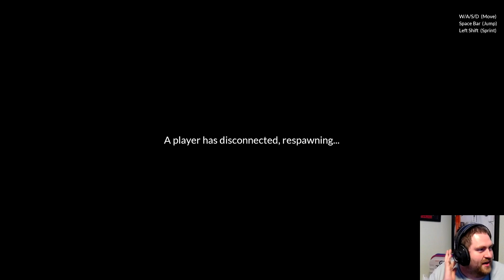Can Only Go Up From Here!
Ex and I chained ourselves together and tried to climb up.